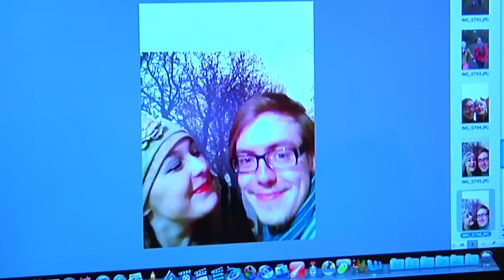Toby - Smoke and Mirrors Competition Entry 2011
This film was completed as part of the Smoke and Mirrors 48 hour film competition 2011

Directed By Lester Dickinson
Written By Abigail Plummer and Lester Dickinson
Camera By Lester Dickinson

Cast:
Tom Reed-Goodehall
Abigail Plummer